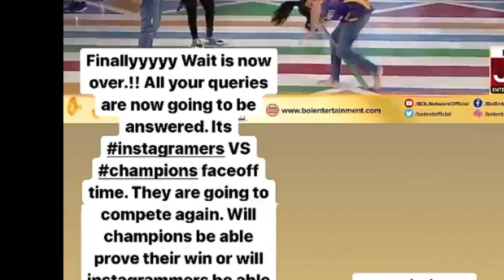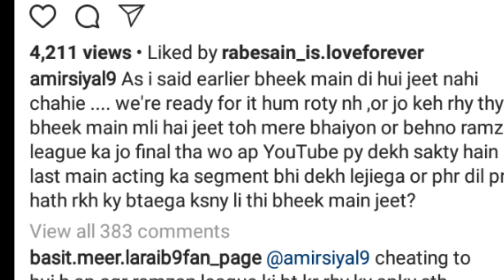Why again instagramer and champions match